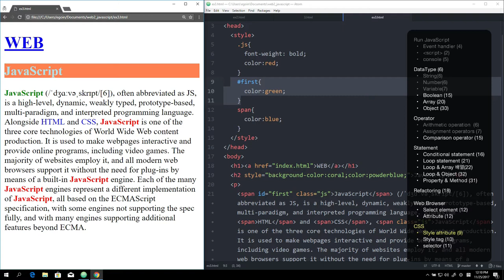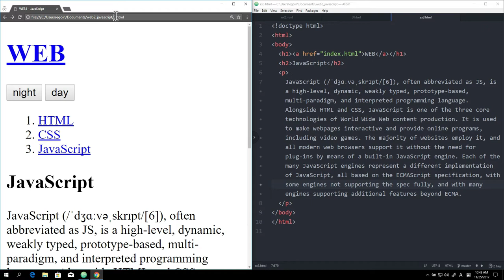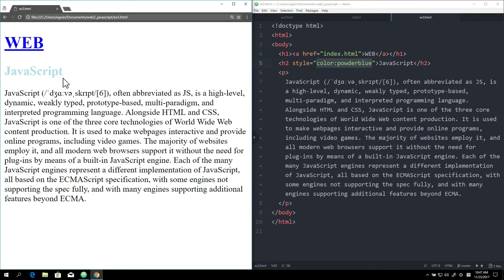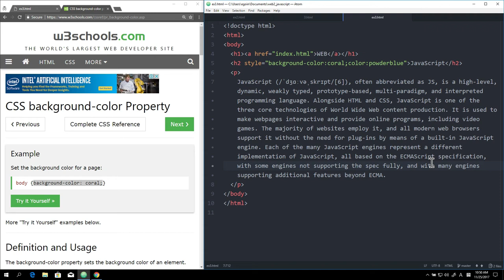WEB2 JavaScript - 9.CSS 기초 : style 속성